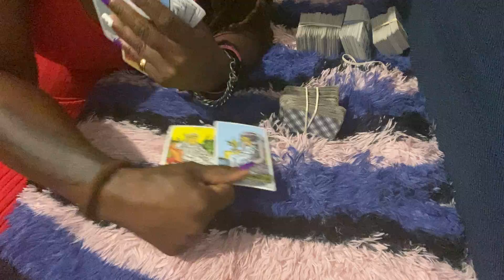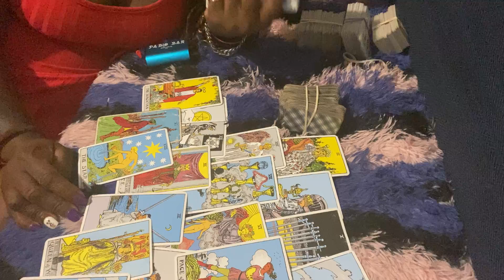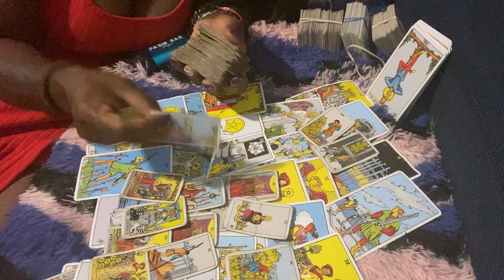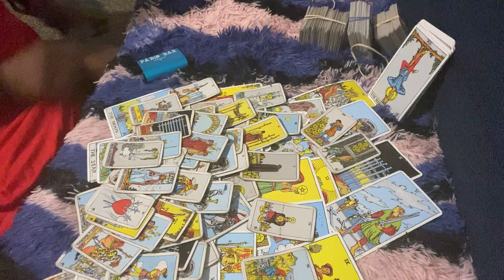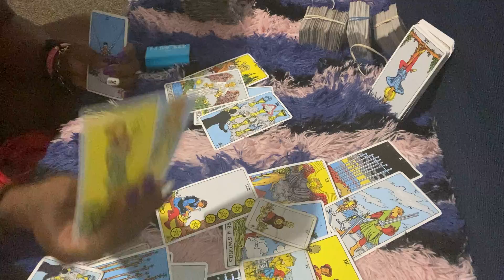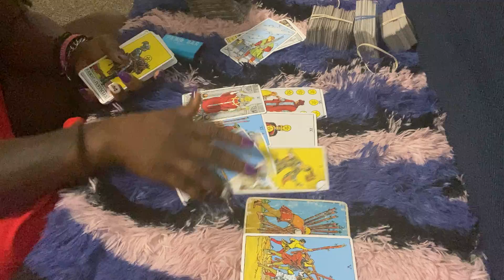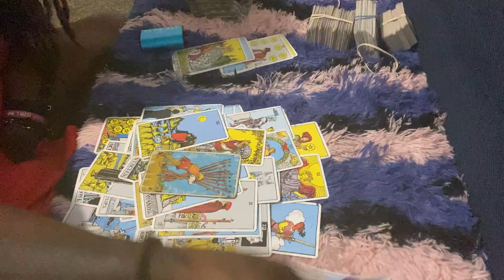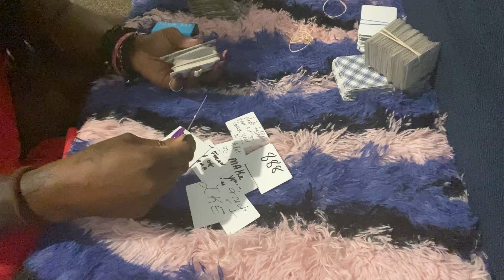TELL UR ANCESTORS THANKS 4 MAKING U UNTOUCHABLE 2 THIS Person SHOWED UP & DID’NT CALL FIRST 22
$missqueenpents